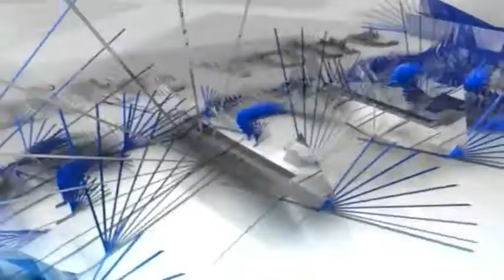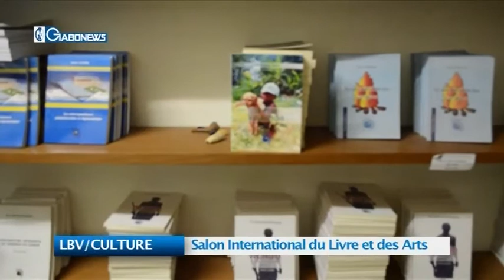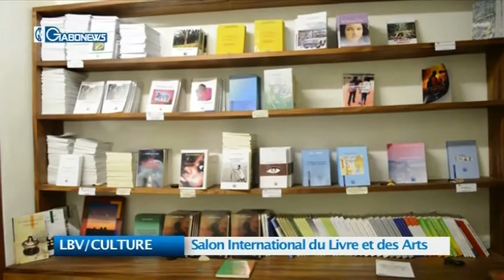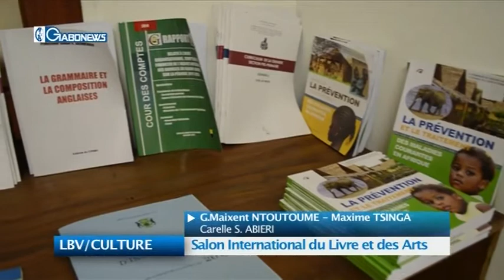JT DU 19 MARS 2015